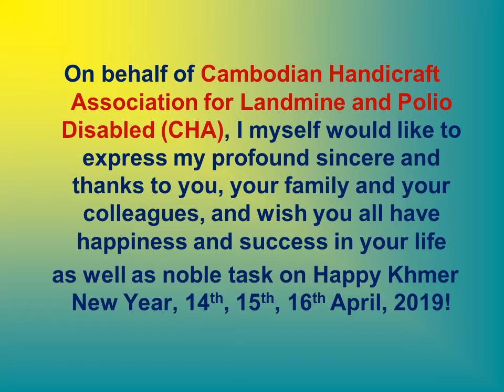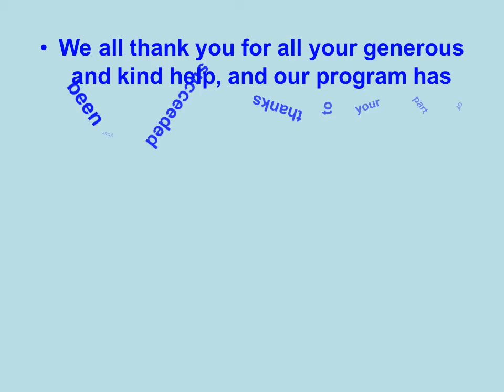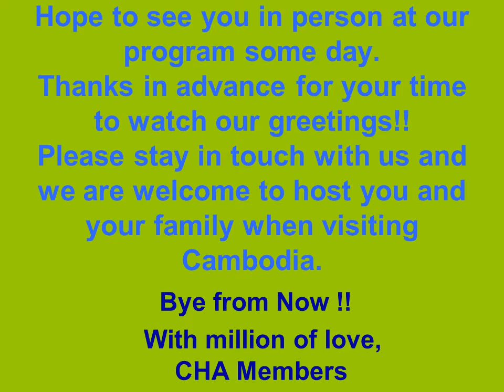CHA - Happy Khmer New Year 2019 from CHA program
We always say Happy Khmer New Year 2019 with good wishes and greetings to our friends and everyone that has known us.